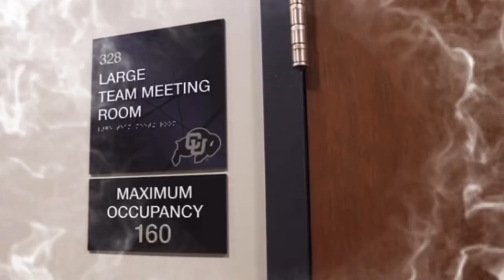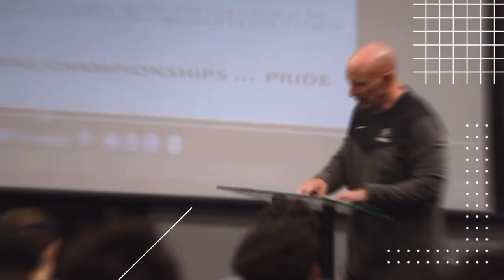Deion Sanders Colorado Buffaloes Defensive Coordinator￼ Charles Kelly Just Put The PAC 12 On Notice